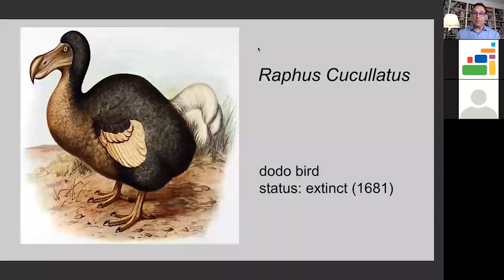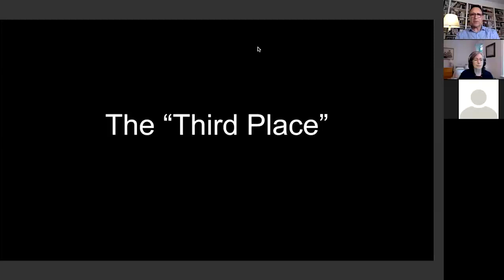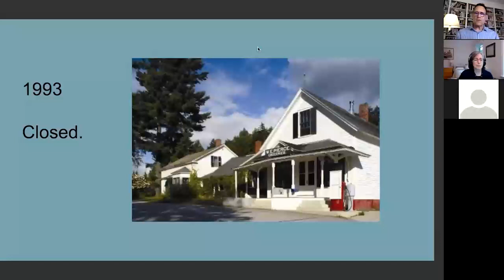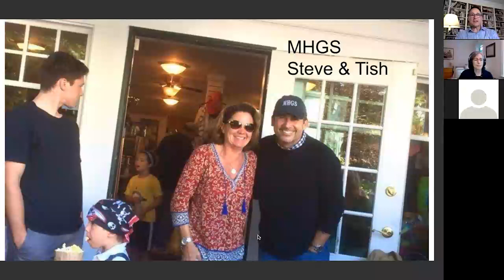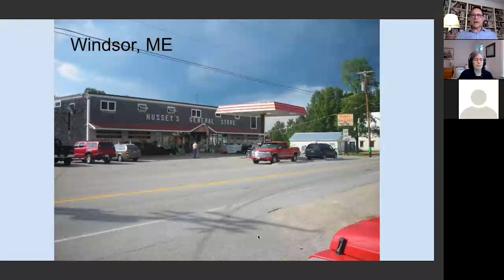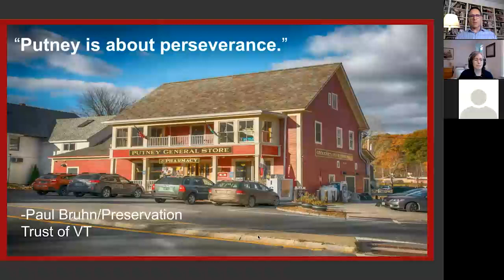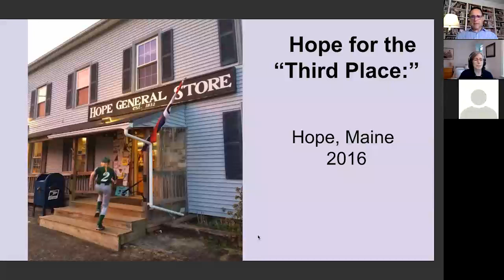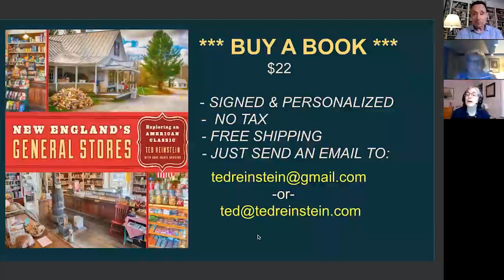Author Visit Ted Reinstein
Ted Reinstein, best known as a journalist for Boston’s Chronicle, has written three books: "A New England Notebook: One Reporter, Six States, Uncommon Stories"; "Wicked Pissed: New England’s Most Famous Feuds"; and "New England’s General Stores: Exploring an American Classic."